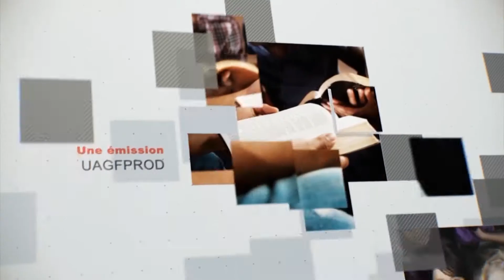Leçon 8 : Questionnaire JA, Sabbat après-midi 17 Août 2019, Ému de compassion ?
Si nous voulons vraiment le suivre, nous dit Jésus, nous devons être désireux d'aider ceux que la société juge indignes.